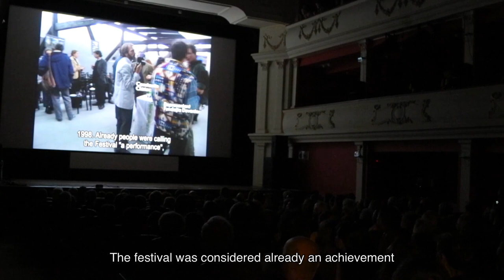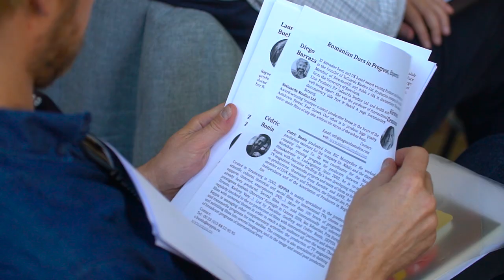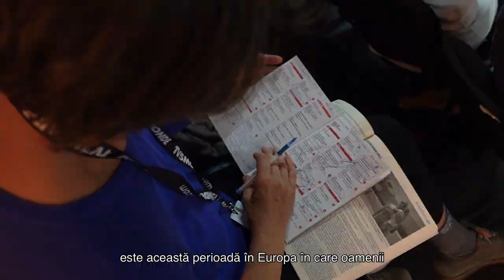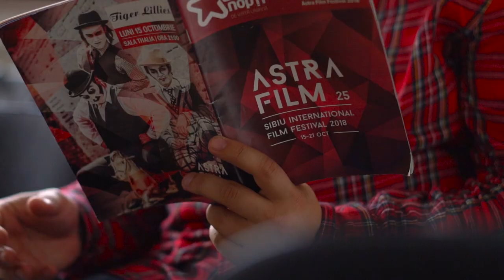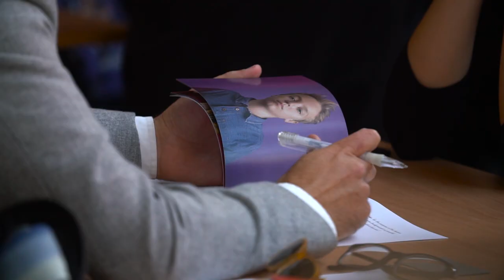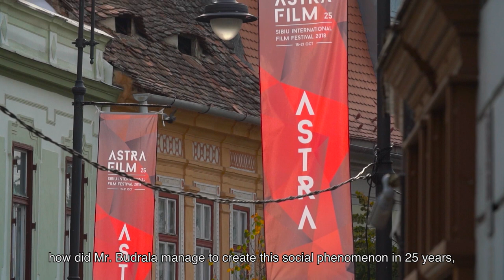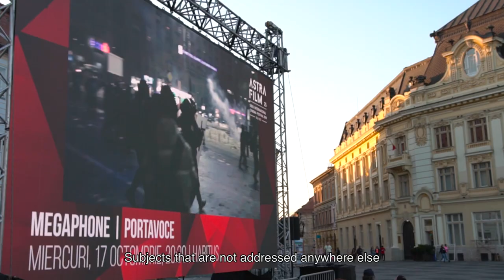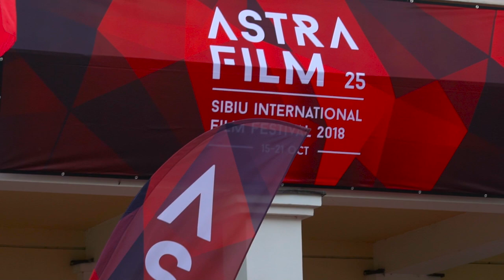Making of Astra Film Festival 2018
MAKING OF AFF 2018_sub En
MAKING OF AFF 2018 sub.mp4